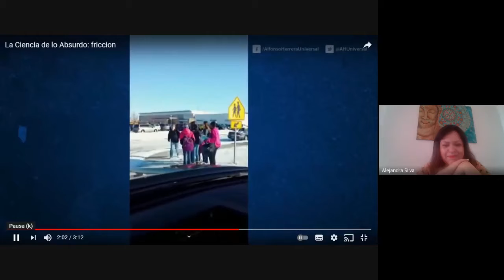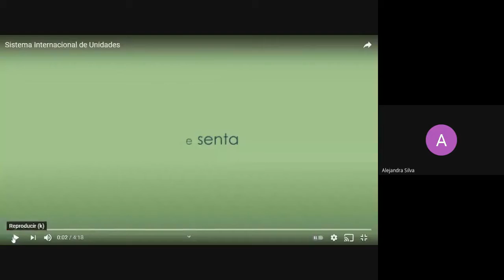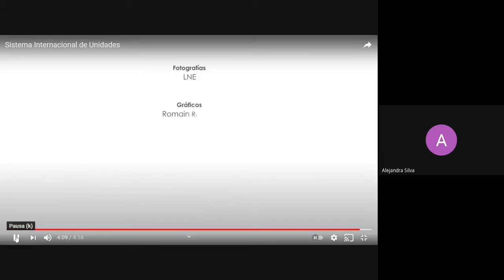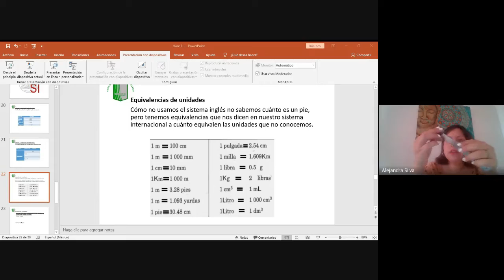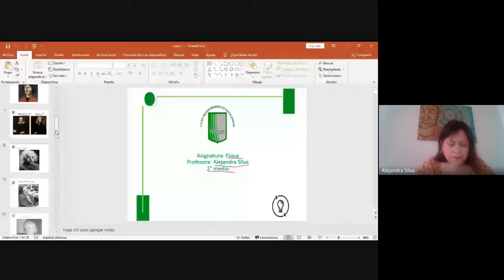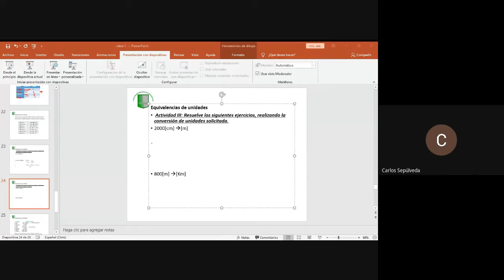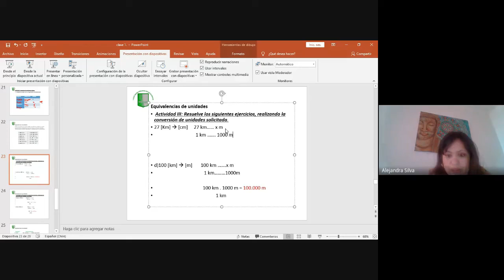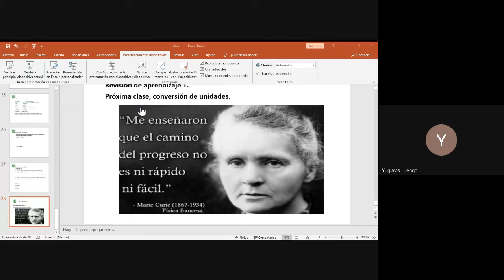CLASE ONLINE 2° MEDIO / ASIGNATURA FÍSICA/ 24 DE MARZO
Liceo Bicentenario de Excelencia Domingo Ortiz de Rozas
Nivel: 2° Medio
Profesora de Asignatura: Alejandra Silva
Asignatura: Física